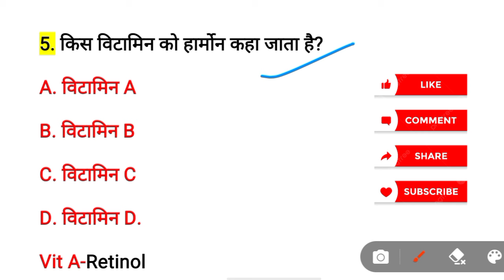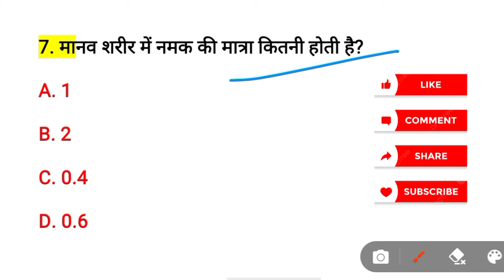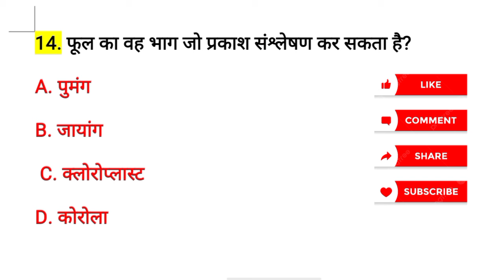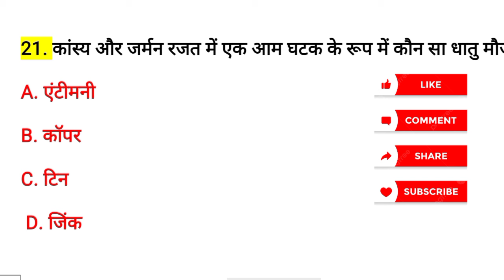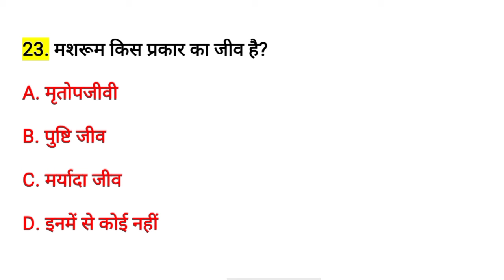UP Police Science | UP Police Science Question | UP Police Science Class | UP Police 2023